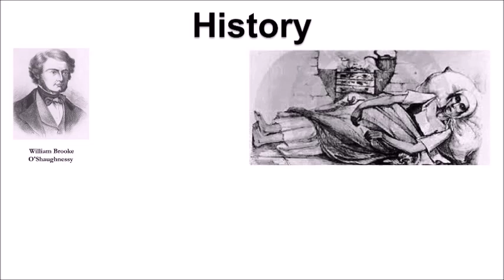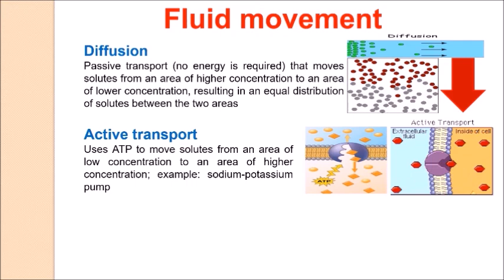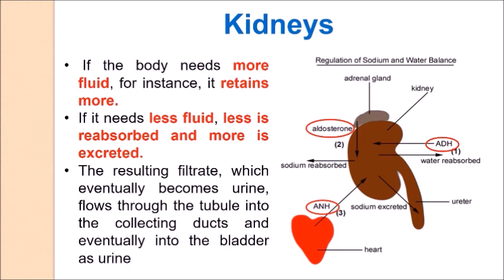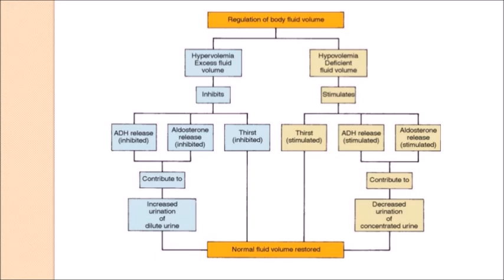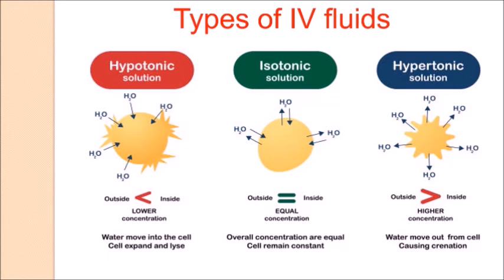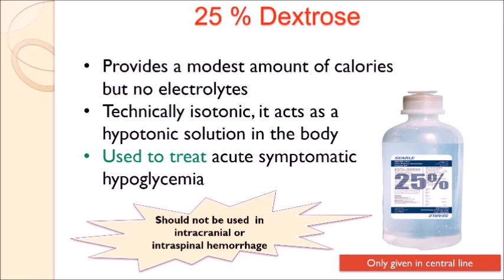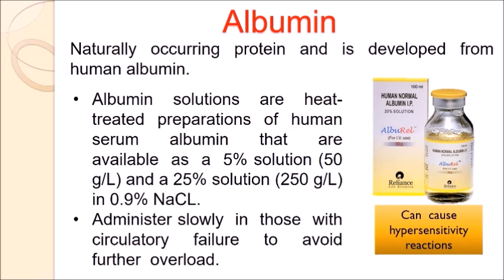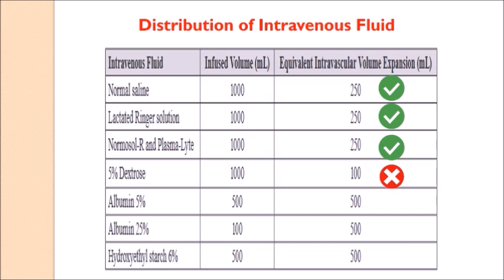Fluid therapy principles (Intravenous solutions IV) المحاليل الوريدية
In this video, I explain principles of fluid therapy
Sincerely,
Dr Marwa Ibrahim
ICU clinical pharmacy specialist

If you have any comments or questions,Plz put them in the comment section below, and I will get back to you as soon as I can.